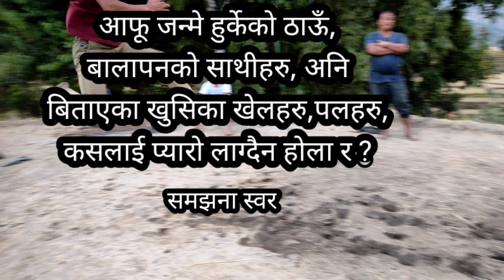Long jump in my village Devitar || दाजुभाईहरुको कडा प्रतिस्पर्दा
हाम्रो गाउँघरमा मङ्सिरको महिनामा खेलिने एउटा खेल हो फलमारी ( long jump )l जुन मलाई एकदमै मन पर्ने खेल🥰 ।चट्ट दिनभरि काम गर्यो ( धान पछार्ने , पराल हुराल्ने यस्तै यस्तै ) अति ठ्याक्क सॉझ साँझमा खाजामा उसिन्या स्कुस (करेला ) , अचार अनि जॉड तोप्‍यो त्यसपछि एक झ्वाँक यो खेल खेलेर मजा लिईन्छ।आशा राख्दछु कि यो VDO ले यहाँहरलाई पनि मनोरञ्जन मिल्नेछ। धन्यवाद🙏